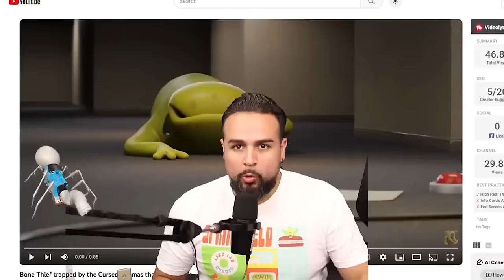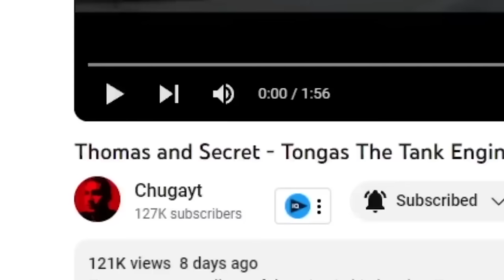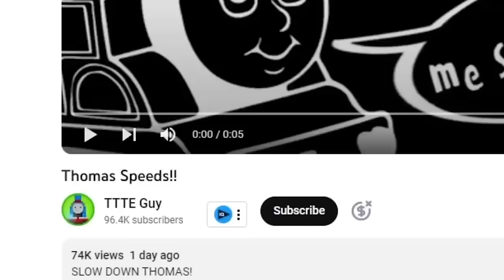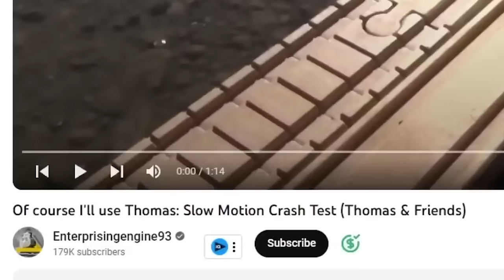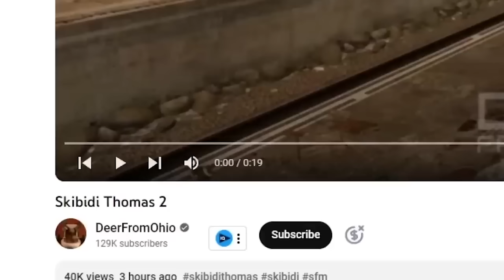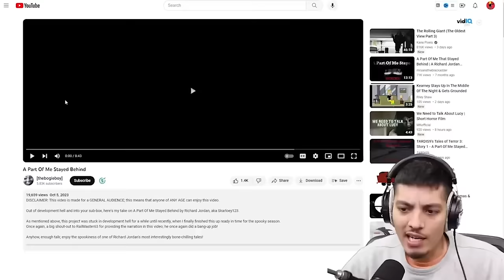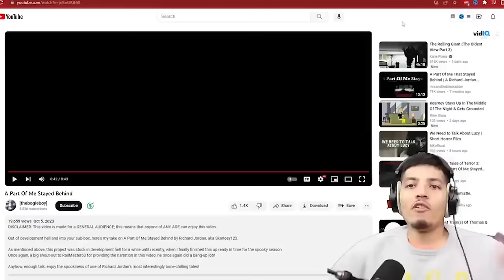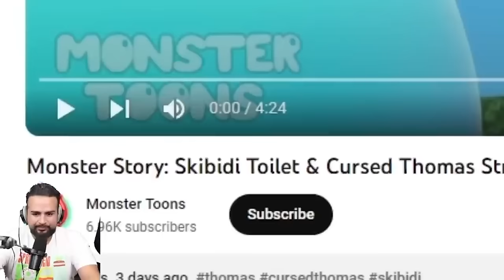SCARY Thomas the Train videos 2023 Mashup | THOMAS THE TANK ENGINE.EXE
ULTIMATE SCARY Thomas the Train videos 2023 Mashup | THOMAS THE TANK ENGINE.EXE